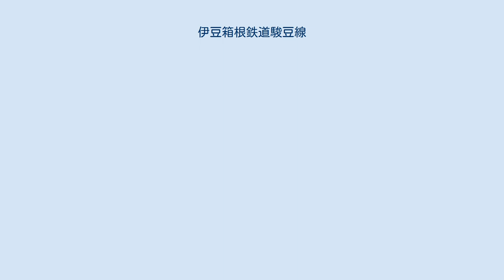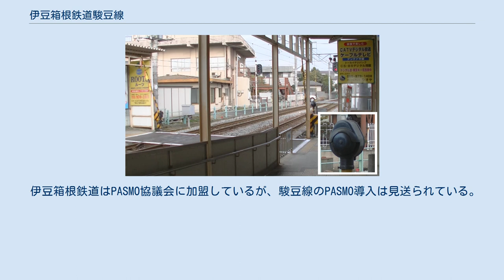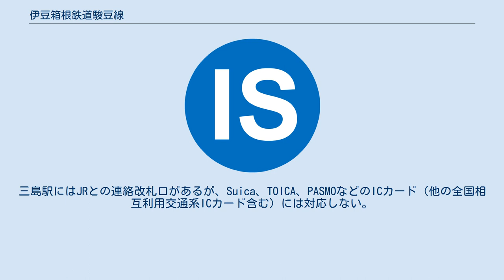伊豆箱根鉄道駿豆線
駿豆線（すんずせん）は、静岡県三島市の三島駅から伊豆市の修善寺駅までとを結ぶ伊豆箱根鉄道の鉄道路線。
地元では社名をもじっていずっぱこと呼ぶことも多い。
 路線名の駿豆とは駿河国と伊豆国を意味するが、これはかつて同線が駿河国に属する沼津市と伊豆国に属する三島市の間に軌道線（路面電車、1963年廃止）を運行していた駿豆電気鉄道の路線だったことから来ている。
駿豆線自体もかつては（旧）三島駅（現・御殿場線下土狩駅）を国鉄線との接続駅にしていたため、駿河国域をわずかにかすめていたが、1934年の（新）三島駅開業後は全線が伊豆国内を走っている。
 特急列車が運行されているが線内では追い抜きは行われておらず、先発列車が修善寺駅または三島駅まで先着する。
 東京方面から東日本旅客鉄道（JR東日本）・東海旅客鉄道（JR東海）東海道本線を経由して特急「踊り子」が平日2往復・土休日3往復乗り入れる。
列車は5両編成（10 - 14号車）の全車指定席であるが、駿豆線内のみ利用の場合は空いている座席に着席できる。
2021年3月12日までは特急料金なしで自由席車両に乗車できたが、同年3月13日のダイヤ改正より、駿豆線内にも特急料金が設定された。
2000年以前は土休日の上り列車については駿豆線内のみの乗車が不可であった。
通学定期券では乗車できない。
 普通列車はおおむね15分間隔での運転であるが、朝ラッシュ時は約8 - 12分間隔で運行されている。
三島駅 - 修善寺駅間の直通運転が基本であるが、朝には出庫列車として大場発の列車が修善寺行き・三島行きそれぞれ1本ずつ設定されており、23時台の三島発下り最終列車（243列車）は大場行きとなっている。
 2007年3月18日にJR東海に合わせて行われたダイヤ改正では、朝に運転される上り24列車の休日の始発駅が大場駅から修善寺駅へ、同じく朝に運転される大場発の下り213列車が休日運休から毎日運転に変更されたため、特急「踊り子」を除き休日に運休する列車がなくなった。
また、この改正により、全線で7時30分から8時30分の間は約10分間隔の運転が実施された。
改正前は、朝ラッシュ時に大場発の列車があったため、一部区間で10分間隔運転になっていなかった。
 2009年2月14日のダイヤ改正では、同年4月1日から開始されたワンマン運転に備え、各駅の停車時間が見直され、全線の所要時間が従来の約32分から約35分に延長されたほか、運転間隔の見直しや車内放送内容の変更なども行われた。
 以前は7000系（設定当初は3000系3001編成）を利用した一部座席指定席の快速が運行されていたが1998年3月末で廃止され、以後は設定されていない。
但し、2019年のゴールデンウィークでは、「踊り子」102号の運転時刻で日曜日を除いた8日間で臨時列車「快速修善寺号」を修善寺 → 三島駅間にて運転し、一時的ながら快速列車が復活した。
 また将来の東海道本線乗り入れ準備として7000系には「沼津」「熱海」「富士」等の行先方向幕が用意されていたが現在は社線内のみのものに交換されている。
 駿豆線の輸送実績を下表に記す。
最近では輸送量は減少している。
 鉄道統計年報（国土交通省鉄道局監修）より抜粋 駿豆線の営業成績を下表に記す。
 鉄道統計年報（国土交通省鉄道局監修）より抜粋 2021年現在当路線で使用されている車両の形式は以下の通りである。
なお、当路線を走行する普通列車用の自社車両はすべて抵抗制御である。
編成は普通列車が3両、特急列車が5両である。
 1000系（通称「赤電」）は最期まで残存していた編成が2005年に廃車されて形式消滅しているが、旧モハ1008の1両だけは大場工場内で倉庫として残存している。
また、大雄山線5000系の検査出入場時や工事車両牽引などに使用される東芝製の小型電気機関車 ED32, ED33形が在籍している。
 また、2008年11月5日と2009年5月11日の2回に分けて、西武鉄道から新101系3両2編成を譲り受けた。
この編成は第1編成は2008年12月14日、第2編成は2009年5月12日に営業運転についており、伊豆箱根鉄道での形...